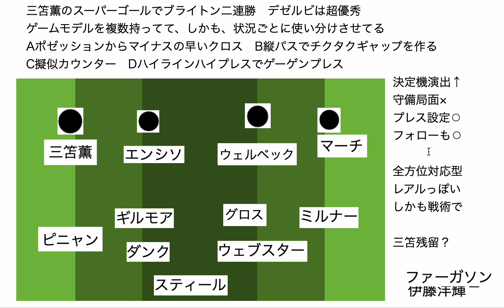三笘薫のスーパーゴールでブライトン二連勝 デゼルビは超優秀